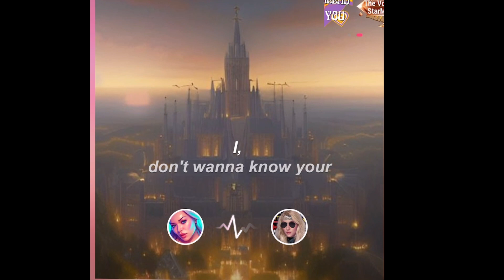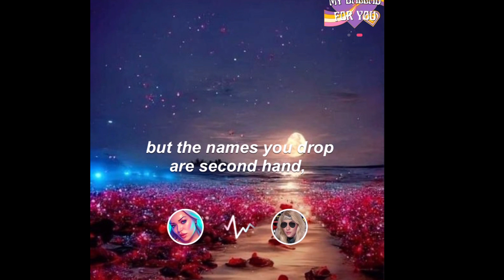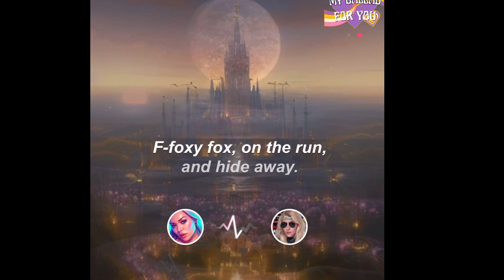Duet Harmony: 🦊 Fox on the Run with StarMaker_Smule & SingingPartner | IndependentMindX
Embark on a musical journey with me and my talented SingingPartner in our duet rendition of "Fox on the Run." This video on my StarMaker_Smule Instagram profile showcases the captivating synergy of two voices merging into a timeless hit.

🎤 **Duet Perfection:**
Experience the harmonic fusion of two voices in this compelling duet. Our unique interpretation transforms "Fox on the Run" into an unforgettable musical experience.

🌟 **StarMaker_Smule Profile:**
Follow my StarMaker_Smule profile [@starmaker_smule](YourSmuleProfileLink) to stay updated and discover more fascinating duets and solo performances regularly.

🔥 **Music Connects:**
The magic of music brings people together. Share this duet with your friends, letting them partake in the enchanting connection of two voices.

🤝 **Ready for a duet delight? Click play and enjoy "Fox on the Run" in an entirely new dimension!**